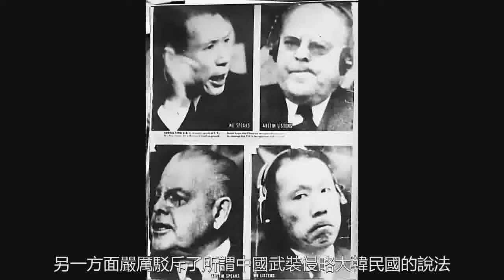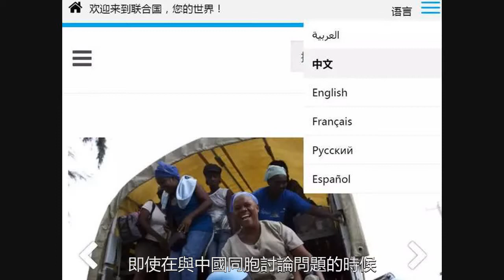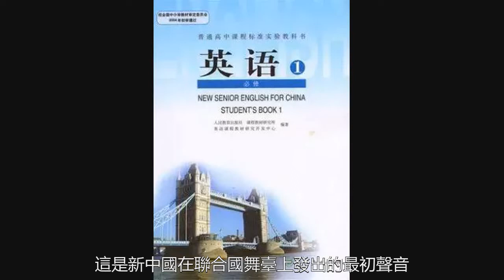連漢語都不願說！你憑什麼代表中國人？將軍在聯合國怒懟臺灣代表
在上世紀五十年代的聯合國會議上曾出現過這樣一個奇特的場面，一位中國將軍，因為另一箇中國人未使用漢語而大發雷霆，這究竟是怎麼回事呢。